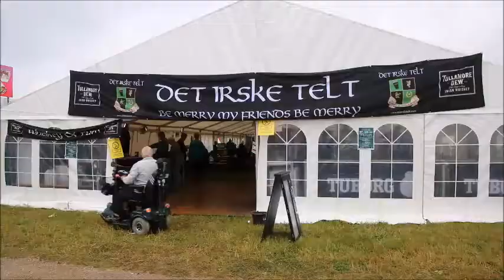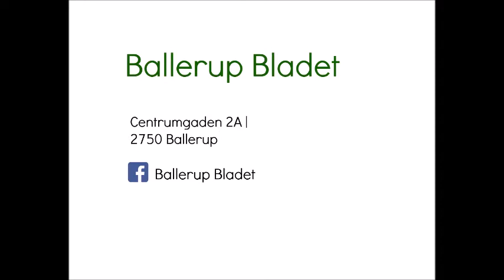Ballerup Kræmmerfestival 2017